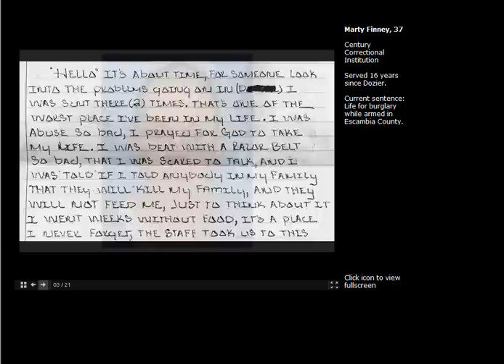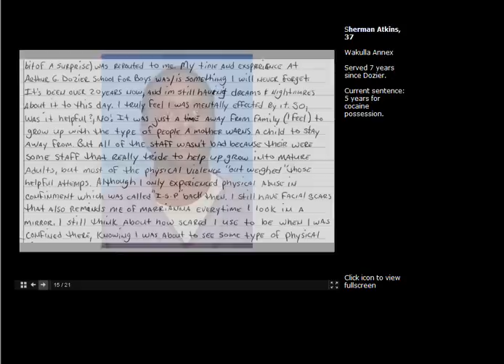Letters from prison telling the story